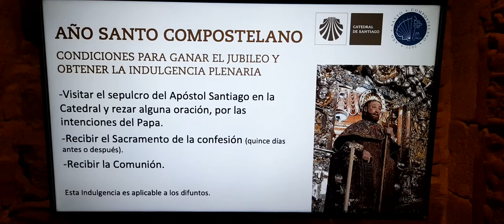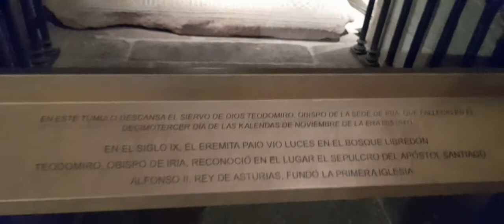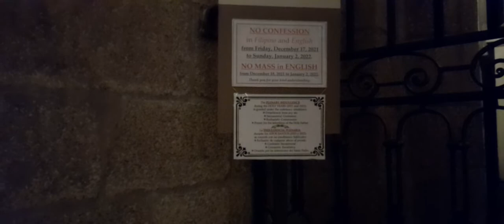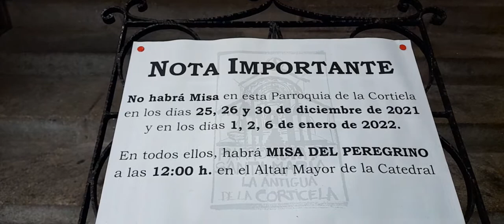Inside the Cathedral of Santiago de Compostela, Camino de Santiago, walking the way